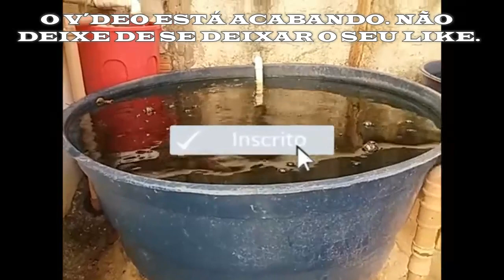FORMULA PARA FAZER RAÇÃO DE ALEVINOS COM TODOS NUTRIENTES ESSÊNCIAS. BEM ECONÔMICA.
1- FÓRMULA DE RAÇÃO PARA PEIXES E OUTROS PRODUTOS QUE PODEM SEREM USADOS NO PERÍODODE CRIAÇÃO

2- OUTROS MÉTODOS QUE PODEMOS UTILIZAR PARA ALIMENTAR OS PEIXES.